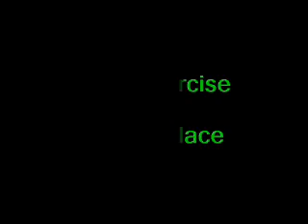Empire State games 2008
Empire State Games 2008 All Around